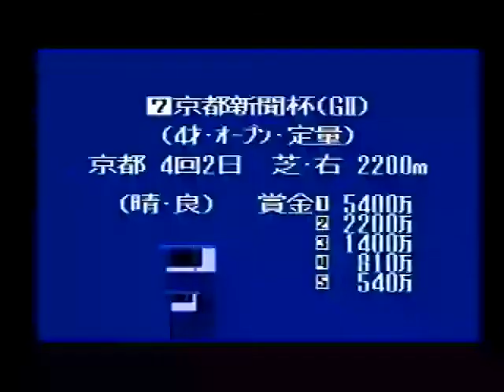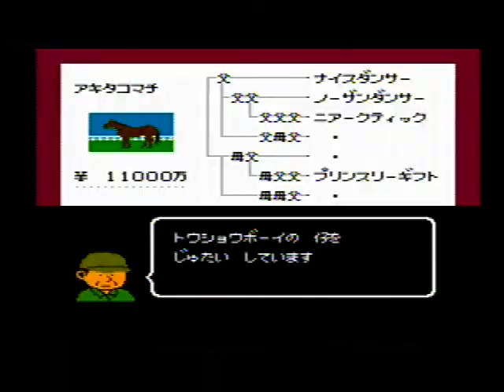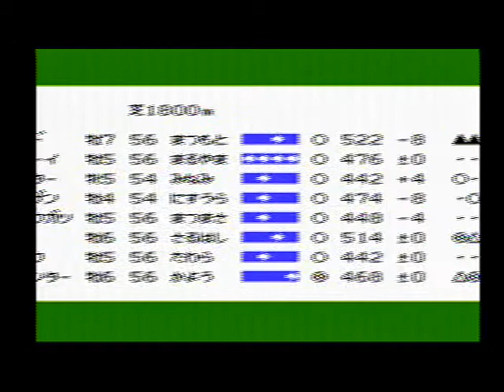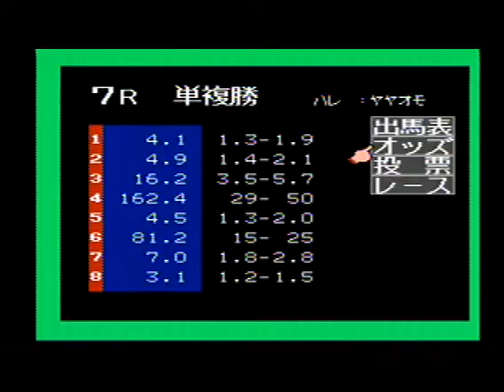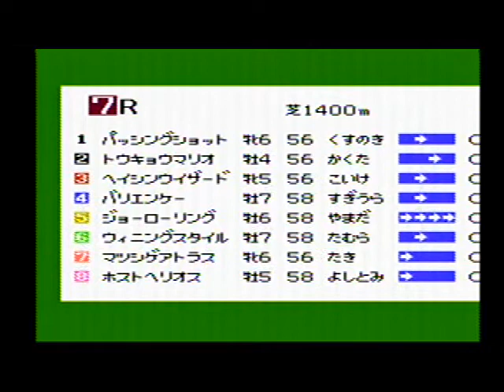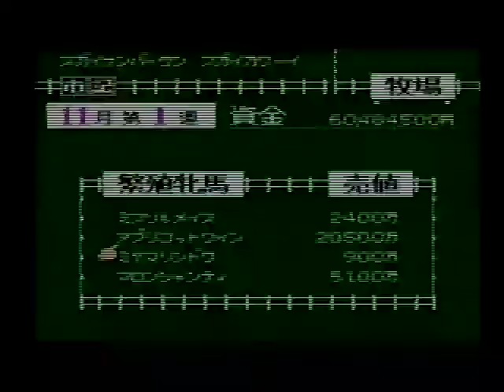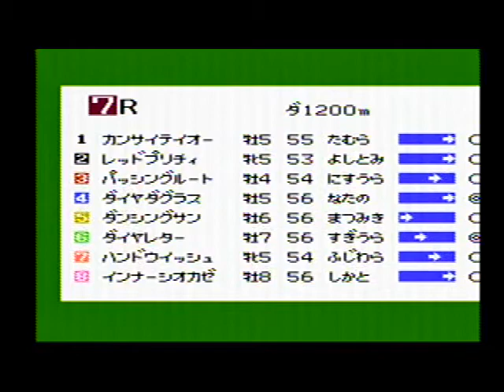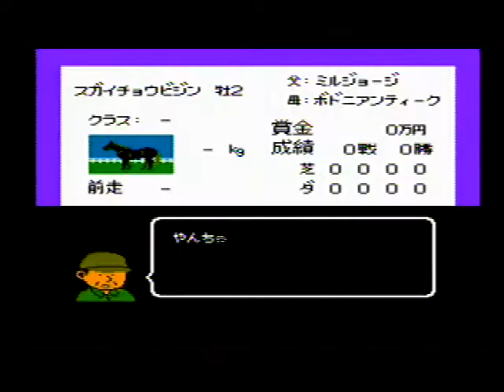DERBYSTALLION 【ダービースタリオン 全国版】 (167)